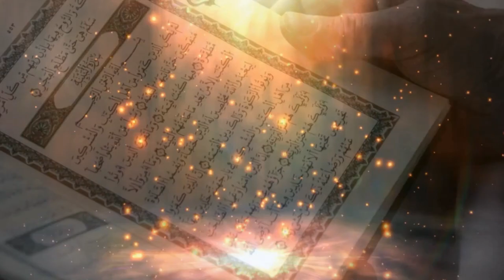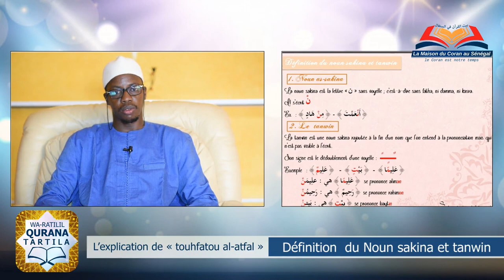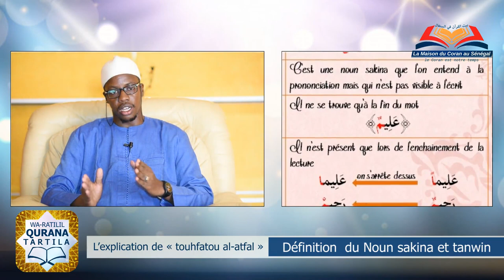N°03 - WA RATILIL QURANA TARTILA | EXPLICATIONS DE TOUHFATOU AL ATFAL /DÉFINITION NOUN SAKINA ET...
Emission
première numéro de votre émission WA RATILIL QURANA TARTILA  | 20 Septembre 2018 avec Abou Taha Mouhamed A. Gueye
L'explication de "Touhfatou Atfal" N°03 ( NOUN SAKINA ET TANWIN )